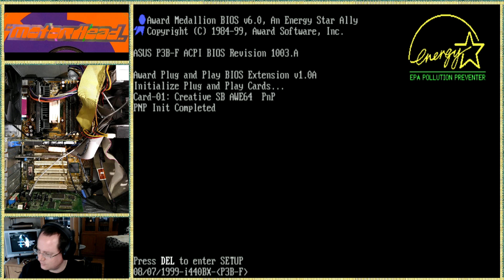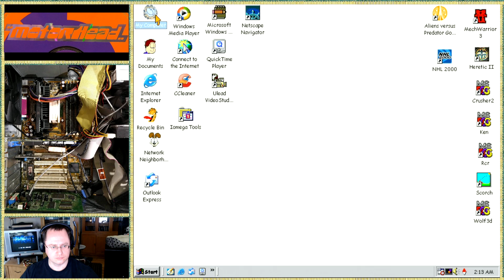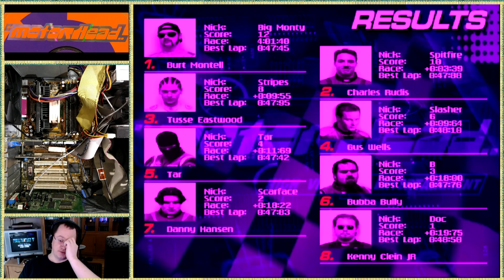MotorHead - 2021 02 12 - Part 16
Motorhead - Part 16